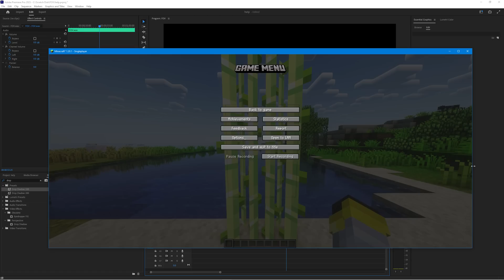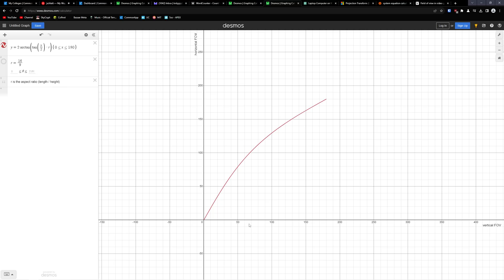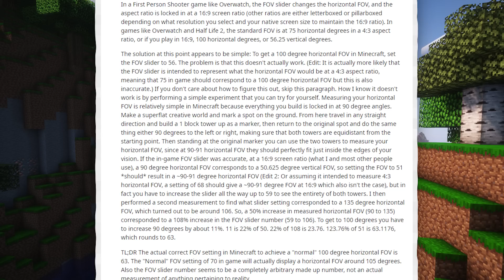This isn't 90° FOV (at least, in the typical sense.)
made a minecraft video after editing that 54 minute monstrosity
merry christmas

Packs & Shaders:
Faithless 1.20 (Pack)
Rethinking Voxels (Shader)

Wikipedia bit on that fov equation that I derived but also checked from here since I'm kinda back at math: